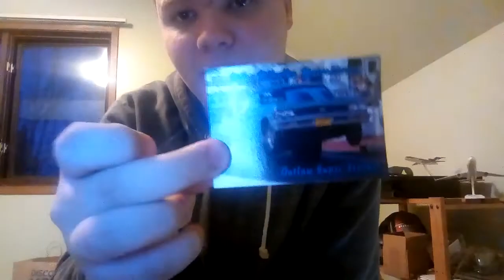Looking back at 2019 and the future.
Here's my last video of the year, Happy holidays everyone!